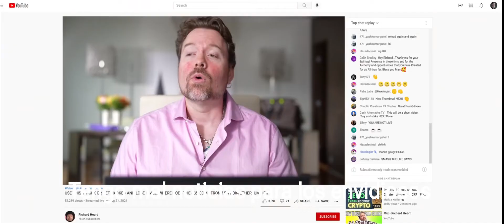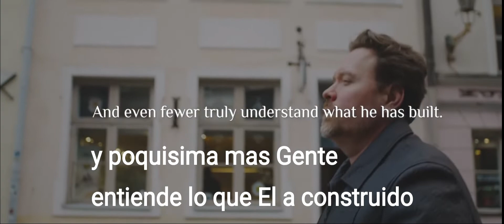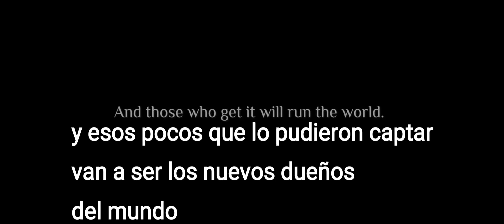The Highest of Stakes/ trailer in SPANISH HEX Richard Heart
The trailer for the Highest of Stakes movie translated into Spanish.

Small project I did, big gains to win

Este es UN trailer de la pelicula de Richard HEART The Highest of Stakes.

ojala le puedan entender lo mejor que SE pueda